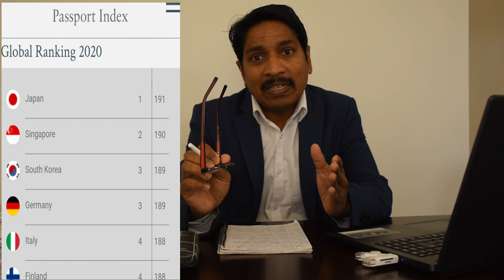ඉතාලි පොත...සහ ෆමිලියාර් කරන්නේ බලාගෙන...| Saman Perera